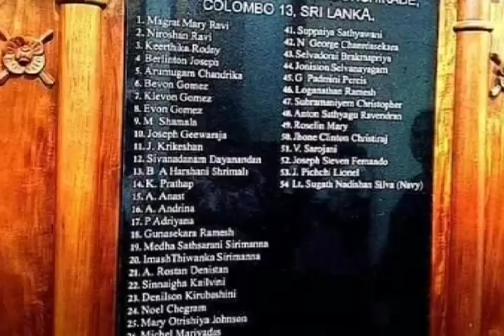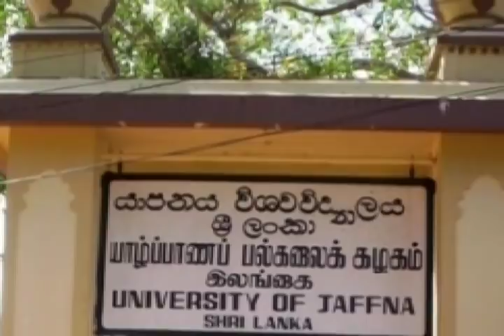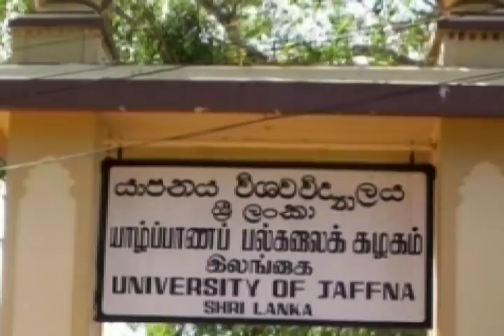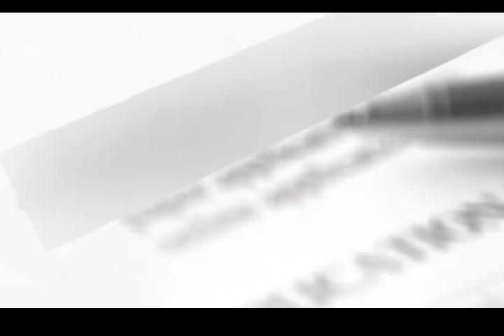WELCOME: இலங்கையின் இன்றைய செய்திக்குறிப்புக்களள் 13.06.2019***